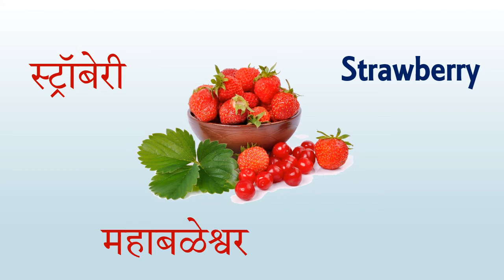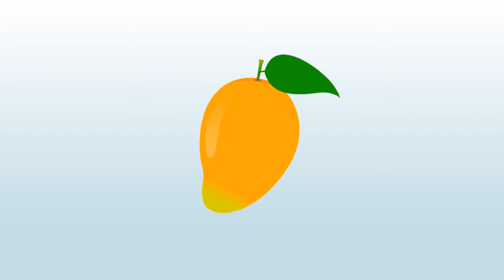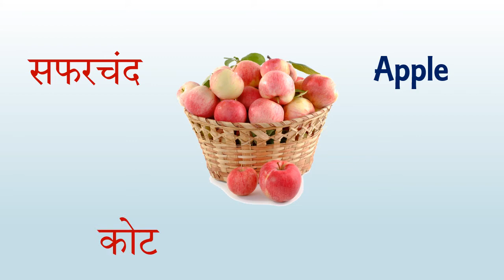भारतातील फळांची मुख्य शहरे |Different fruits in india| mpsc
भारतातील फळांची मुख्य शहरे  कोणकोणती ? तुम्हाला माहीत आहे का ?

I hope you like this video. Do share your feedback and suggestions to help me improve the content and make it more relevant for you.

Happy Learning.